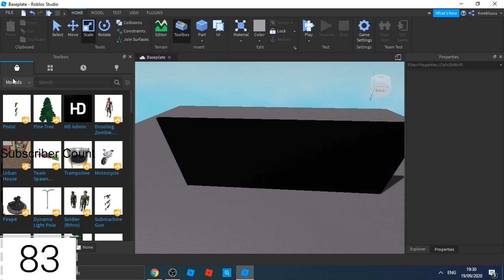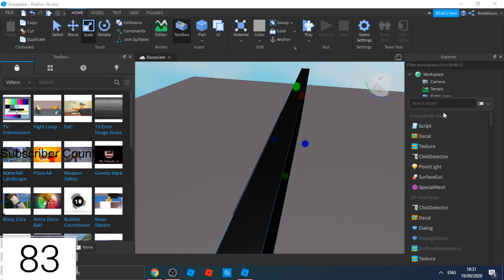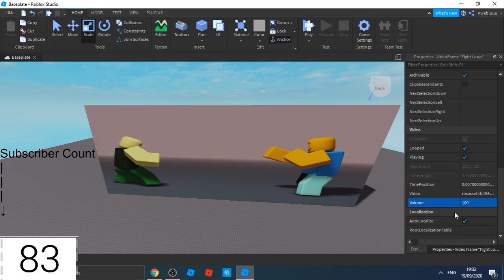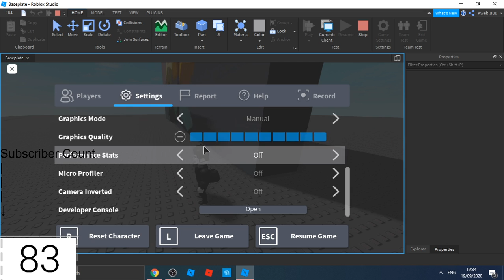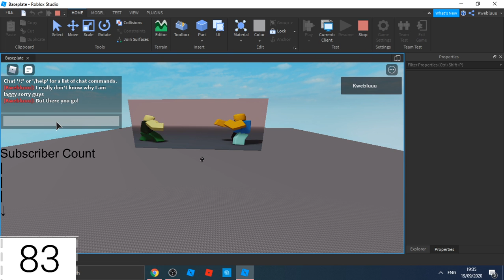How To Add Roblox's New In-Game Videos To Your Game | Roblox Studio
My game is in working progress and has been released.